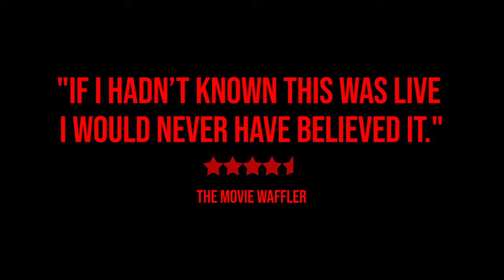In the Shadow it Waits Short Promo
Oh Lordy! It's a live horror film performance happening as part of our online festival - Couched! - July 9-19.